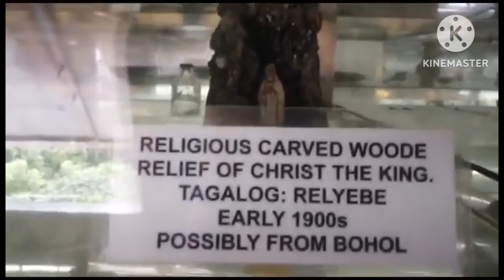Cloud NINE 360 ANTIPOLO